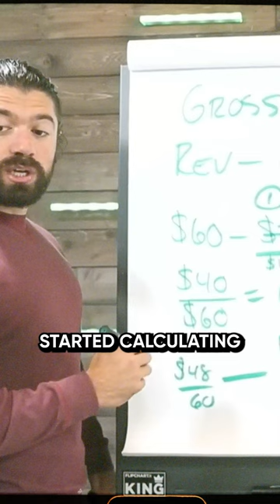The logic behind Alex Hormozi's viral 2x daily Chipotle diet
From Episode 2 of Turning Pro Podcast. Turning Pro is a weekly in-person podcast featuring top founders and creators uncovering real-time lessons on personal and business growth — including their own ‘Turning Pro’ moments. Hosted by Ben Sharf and Adrian Alfieri.